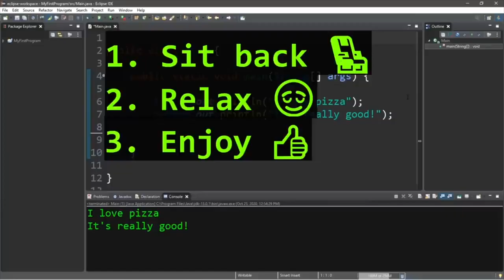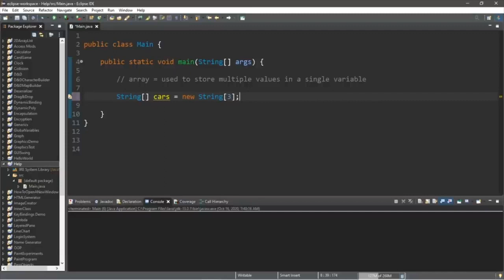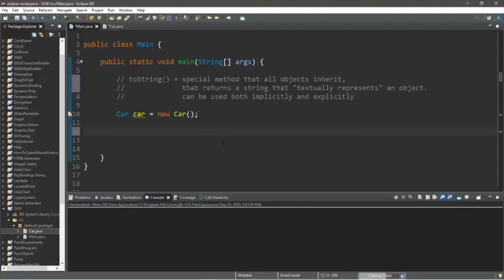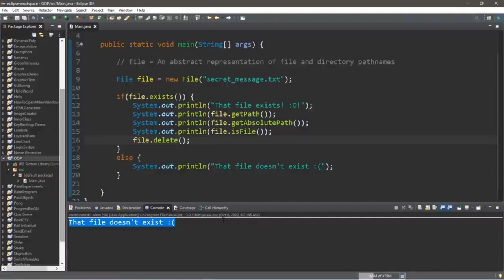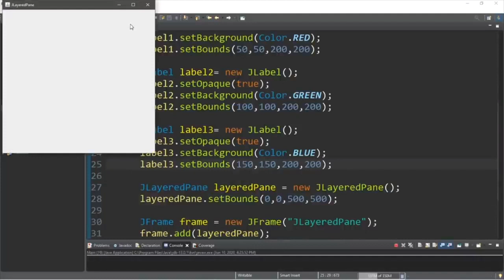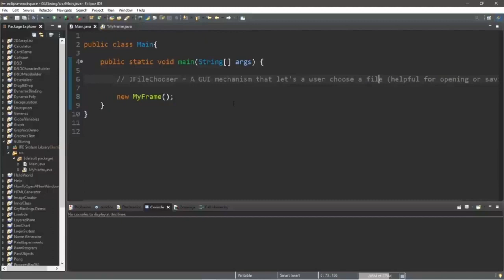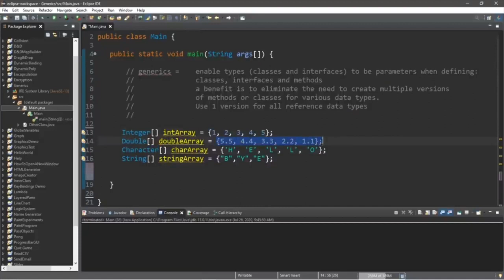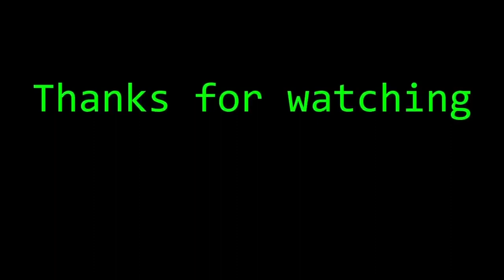Apprenez la programmation Java en 12 heures Cours complet GradeSpot Academy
Apprenez la programmation Java en 12 heures - Cours complet || Académie GradeSpot

Bienvenue dans notre cours Java complet pour débutants ! Cette série de didacticiels est conçue pour vous aider à apprendre Java à partir de zéro en seulement 12 heures.

Java est l'un des langages de programmation les plus utilisés au monde, et c'est une compétence essentielle pour quiconque cherche à démarrer une carrière dans le développement de logiciels. Avec ses fonctionnalités puissantes et sa syntaxe facile à utiliser, Java facilite la création d'une large gamme d'applications, des logiciels de bureau aux applications mobiles et au-delà.

Tout au long de ce cours, vous apprendrez les bases de la programmation Java, en commençant par les bases et en développant progressivement vos compétences au fur et à mesure de votre progression dans le cours. Nos instructeurs experts vous guideront à travers chaque sujet avec des explications claires et concises, en utilisant des exemples concrets et des exercices pratiques pour vous aider à mieux comprendre le matériel.

Vous commencerez par les bases de la programmation et découvrirez les types de données, les variables et les structures de contrôle. Ensuite, vous apprendrez à travailler avec des classes, des objets et des méthodes en Java et à explorer les différentes fonctionnalités du langage, telles que les tableaux, les collections et la gestion des exceptions.

À la fin de ce cours, vous aurez une solide compréhension de la programmation Java et les compétences dont vous avez besoin pour commencer à créer vos propres applications. Que vous soyez un débutant complet ou que vous ayez une certaine expérience en programmation, ce cours a quelque chose pour tout le monde.

Alors ne manquez pas cette opportunité d'apprendre Java en seulement 12 heures !